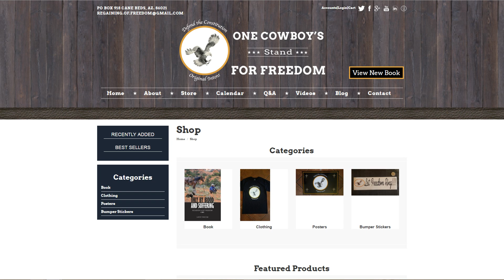Burns Oregon--Support One Cowboy's Stand For Freedom